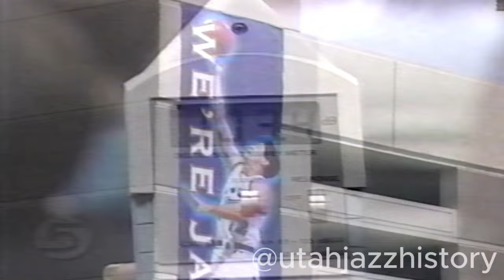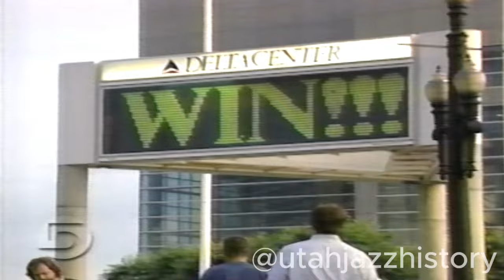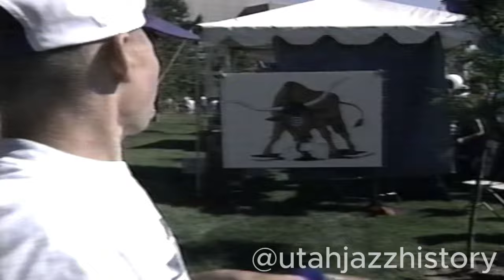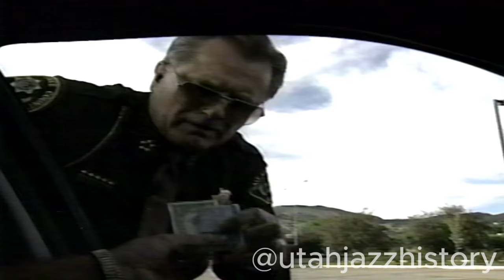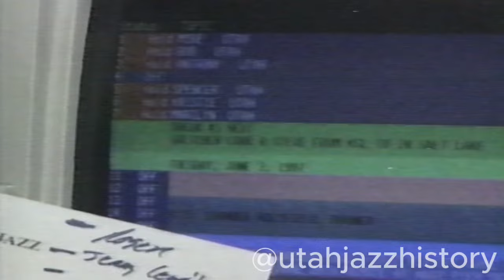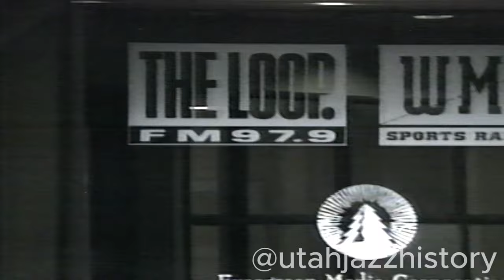KSL News "A Season To Remember Tribute" 1996-97